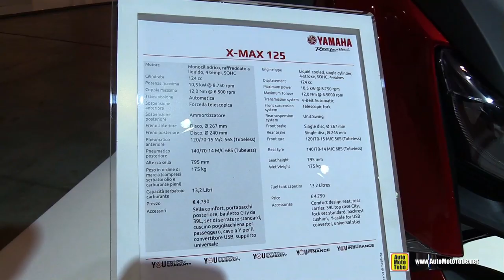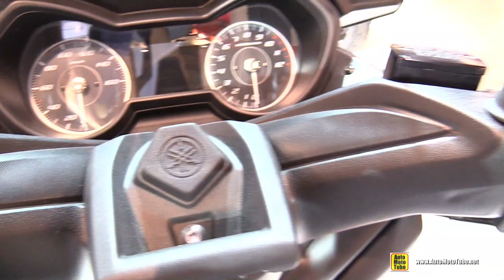2018 Yamaha X-Max 125 Scooter - Walkaround - 2017 EICMA Motorcycle Exhibition